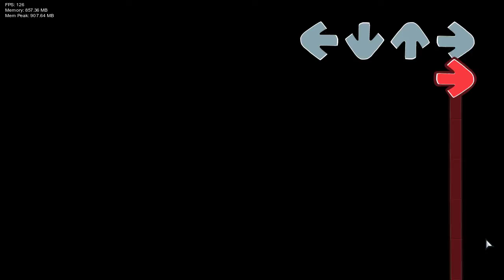VS. Blackjack: The Stakes Are High [FULL WEEK!!]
"Where the winner takes all, and where the stakes are high!"

THIS IS A YOSHICRAFTER ENGINE MOD.
YOU WILL NEED YOSHICRAFTER ENGINE IN ORDER TO PLAY THE MOD! (DOWNLOAD BELOW!)
ONCE THE ENGINE IS DOWNLOADED, PUT THE MOD IN YOUR MODS FOLDER.

Boyfriend and Girlfriend wanted to do something different one evening, so they looked to see what was nearby, and a bright, vibrant casino caught their eye. Even with little to no experience, they wanted to test their luck. Not even an hour in, and they're already making huge money. Jackpots back to back, leaving the dealers bust, the duo were on a hot streak.

There's no doubt that this was catching the attention of every member inside the building. Unfortunate enough, it even catches the attention of a demonic gambler, heir to the casino in the underworld; a cheerful angel from the heavens, keeping herself close to the demon, as she feels at home with him; and a resourceful human with a television for a head, able to provide support to his team.

The trio finally get the chance to meet BF and GF.

How will things go?